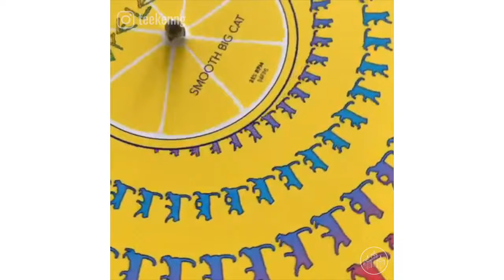Mesmerizing Phenakisticopes and Illusions by Tee Ken Ng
Tee Ken Ng is a modern-day magician. His animated art and illusions will leave you mesmerized. 🤩

Permission granted by Tee Ken Ng.

→ FOLLOW Tee Ken Ng